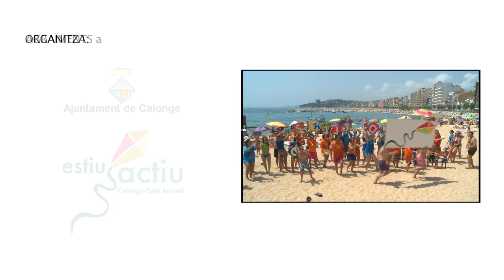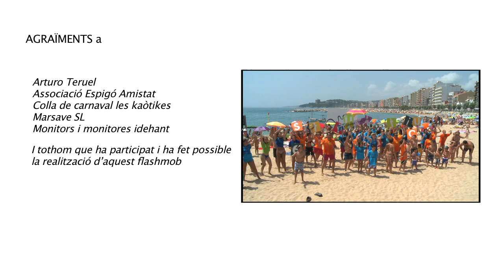Flashmob de l'Estiu Actiu 2013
Flashmob de l'Estiu Actiu 2013 a Calonge - Sant Antoni.